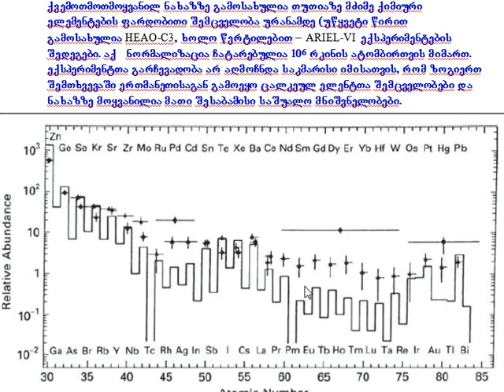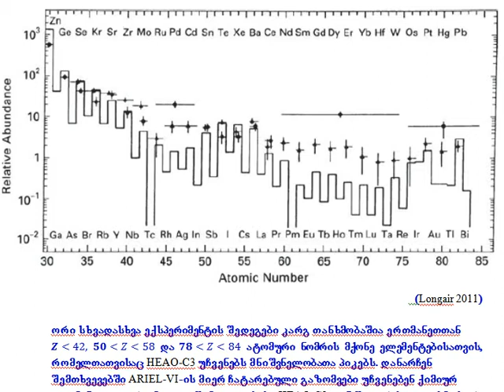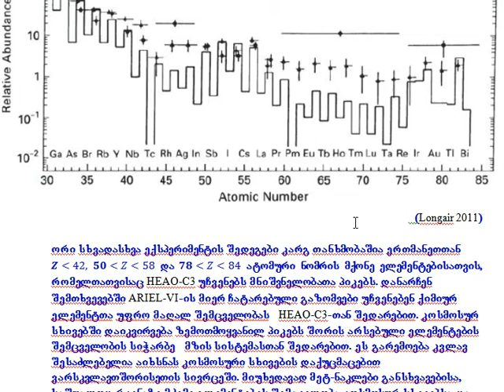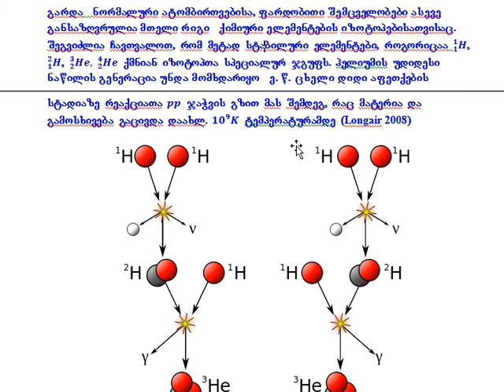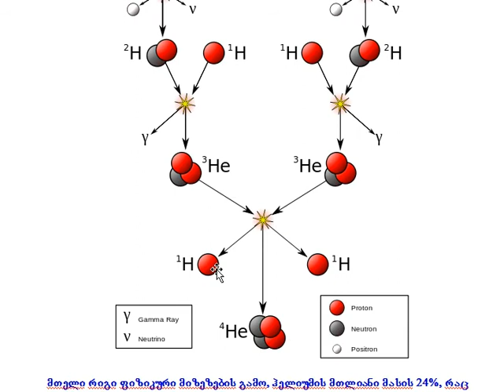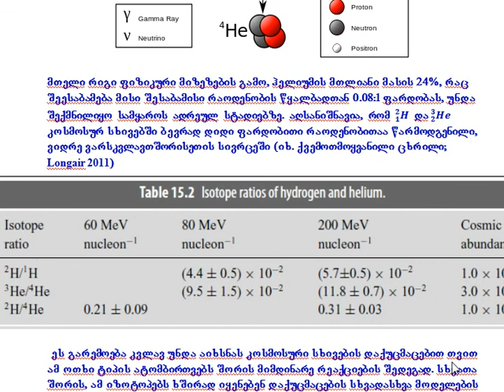CosmicRays 10 4